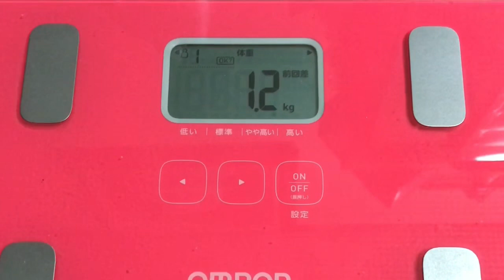【実録！131日目❤️】熱中症警戒アラート発令中…ヤバい暑いです。